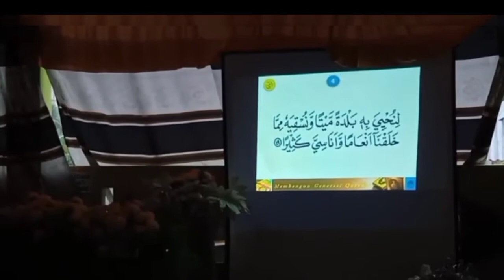UJIAN & KHATAM AL-QUR'AN METODE UMMI ANGKATAN I PON. PES. DARUL IKHLAS TARAILU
UJIAN MEMBACA ALQUR'AN METODE UMMI ANGKATAN I PON. PES. DARUL IKHLAS TARAILU